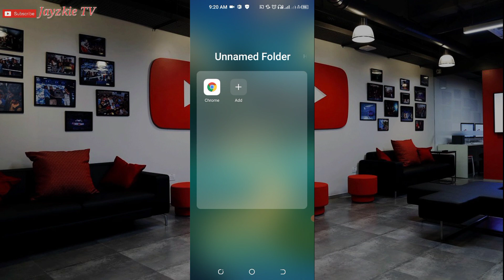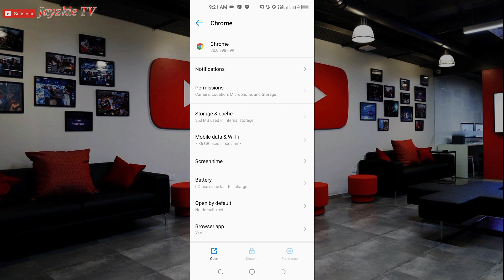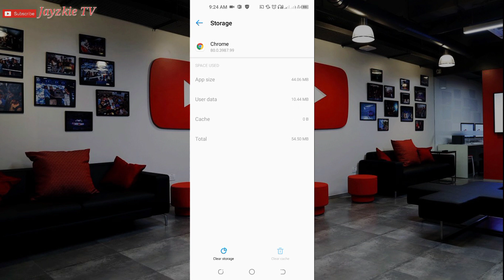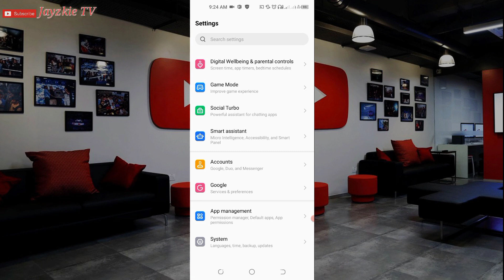PAANO TANGGALIN ANG VIRUS SA CELLPHONE | HOW TO REMOVE CHROME VIRUS | JayzkieTV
PAANO TANGGALIN ANG VIRUS SA CELLPHONE | HOW TO REMOVE CHROME VIRUS | Jayzkie TV

Credits to the respectful owners of this song

👉Click notifacation bell❤️❤️❤️

paano tanggalin ang virus sa cellphone
how to tell my phone has a virus
how to send a virus to an android phone
paano tanggalin ang virus sa cellphone app
paano tanggalin ang virus sa cellphone aparat
paano tanggalin ang virus sa cellphone at a gas station
paano tanggalin ang virus sa cellphone decolor na damit